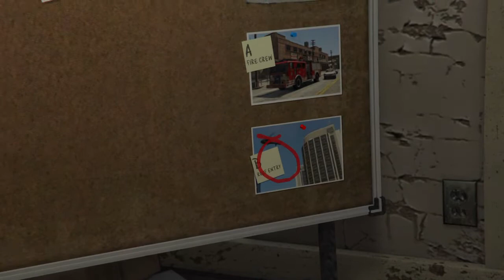Grand Theft Auto hiest redo pt 2